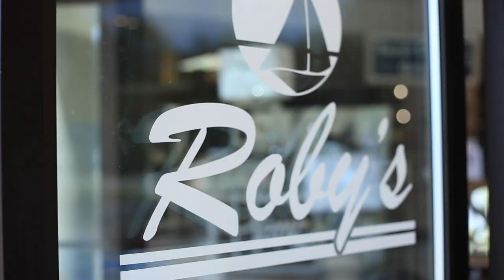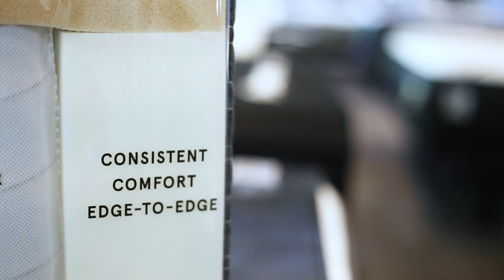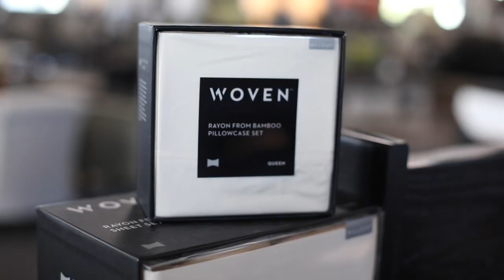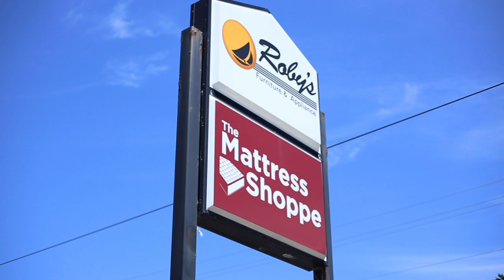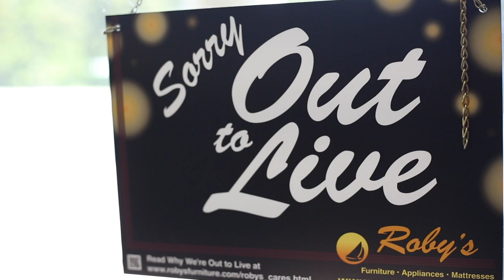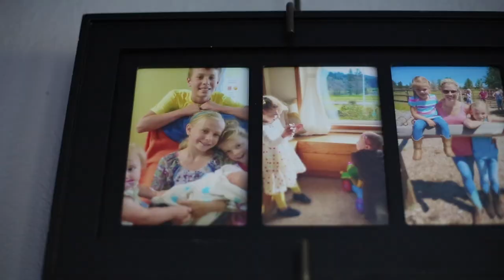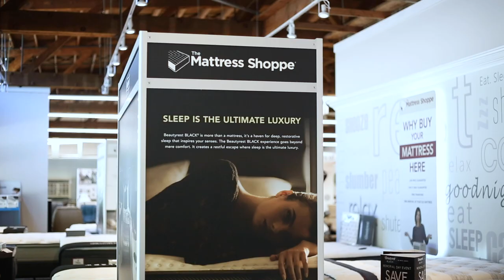Roby's Furniture Documentary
See how it all began in 1950!